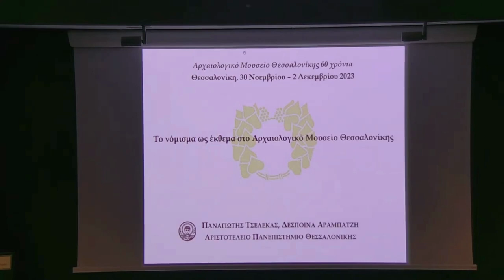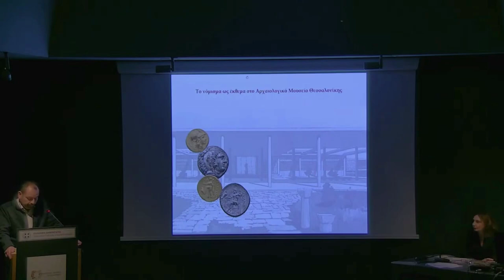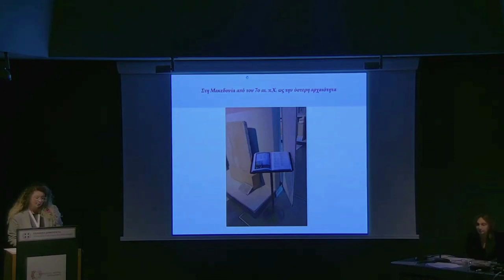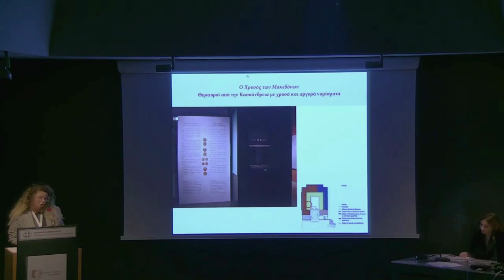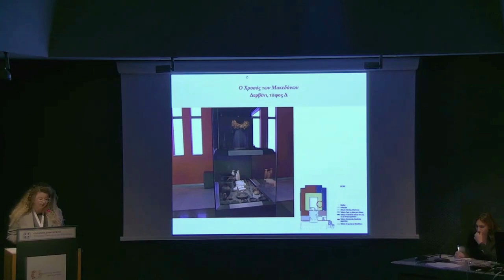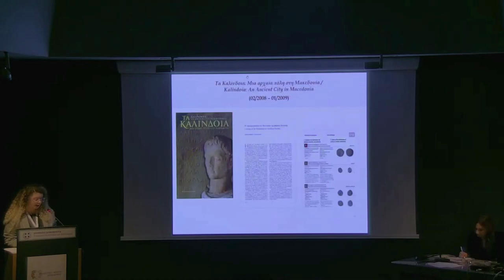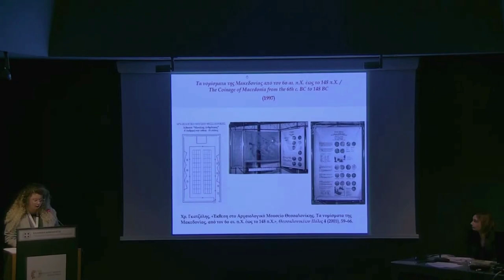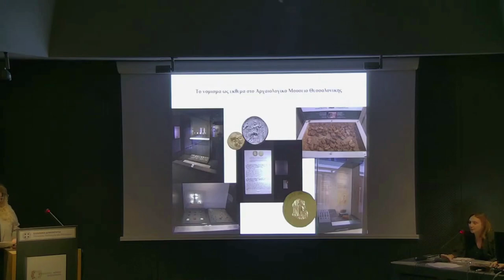Δ. Αραμπατζή - Το νόμισμα ως έκθεμα στο ΑΜΘ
Παναγιώτης Τσέλεκας & Δέσποινα Αραμπατζή
Το νόμισμα ως έκθεμα στο Αρχαιολογικό Μουσείο Θεσσαλονίκης